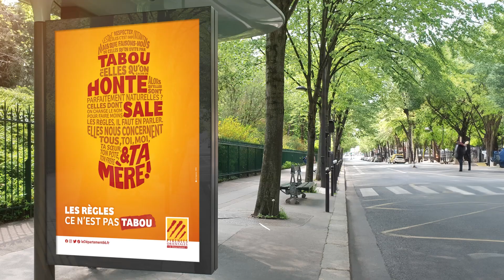GrandPrix23 - Les règles ce n'est pas tabou, du département des Pyrénées-Orientales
Présentation de la campagne de sensibilisation et de lutte contre la précarité menstruelle réalisée par le département des Pyrénées-Orientales et lauréate du Prix spécial jeune 2023